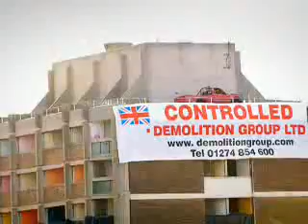Killing a Toyota Part 2 - Top Gear series 3 - BBC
Want more Top Gear?

Top Gear
Whether you’re searching for a caravan challenge, Ken Block in the Hoonicorn, cars versus fighter jets, Stig power laps or the latest Chris Harris Drives, you can find all the iconic films here on the Top Gear YouTube channel

Top Gear's James May takes over from Jeremy in trying to trash a Toyota. Will sending down the truck with a toppling building do it in?